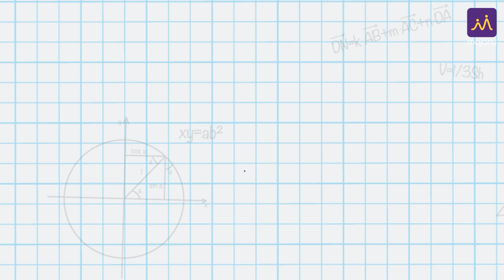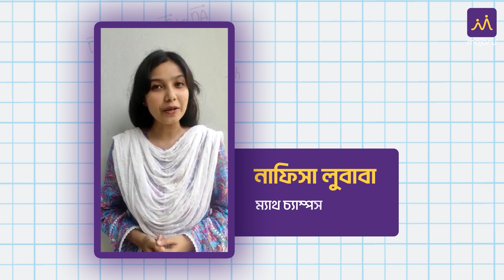ম্যাথ চ্যাম্পস কোর্স কী এবং কেন? কী বলছে অভিভাবক, শিক্ষার্থী ও কোর্স ইন্সট্রাক্টর-গণ | Mojaru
ম্যাথ মানেই অনেকগুলো সংখ্যা আর চিহ্নের জটলা। যা মেলাতে হয় সূত্র দিয়ে, আর এজন্য মুখস্থ করতে হয় অসংখ্য সূত্র।

আমরা এমনটি মনে করি না। আমরা মনে করি ম্যাথ একটি প্রোবলেম সলভিং স্কিল। সমস্যা সমাধানের দক্ষতা। যা আমাদের দৈনন্দিন জীবনে সবসময় কাজে লাগে। সূত্র মূখস্থ নয়; আমরা চাই শিশুরা গেইম খেলার মতোই ম্যাথ সলভ করবে। আর এজন্য চাই বেসিক কনসেপ্ট ক্লিয়ার হওয়া। মজারু মজার ছলে, খেলতে খেলতে সেটিই নিশ্চিত করতে চায়। ম্যাথের ভয়কে জয় করাই মজারুর লক্ষ্য। এজন্যই আমাদের কোর্স- ম্যাথ চ্যাম্পস প্রাইমারি ও ম্যাথ চ্যাম্পস জুনিয়র কোর্স।

মূলত জাতীয় ও আন্তর্জাতিক গণিত অলিম্পিয়াডকে ভিত্তি ধরেই সাজানো হয়েছে আমাদের কোর্স কারিকুলাম। যা শিশুদের সৃজনশীল ম্যাথ চর্চাকে অনন্য মাত্রায় নিয়ে যাবে। আর এর মাধ্যমে শিক্ষার্থীদের মেধার বিকাশ ঘটবে দ্রুত। একাডেমিক পড়ালেখায় চোখে পড়ার মতো উন্নতি করবে।

বিস্তারিত জানতে জয়েন করুন মজারু জিনিয়াস ফেসবুক গ্রুপে- (লিংক)

👩🏿‍🏫 মজার শিক্ষাগুরু, মজায় শেখা শুরু !

মজারুর সাথে থাকার জন্য সবাইকে ধন্যবাদ।